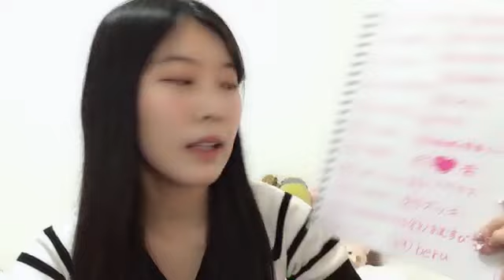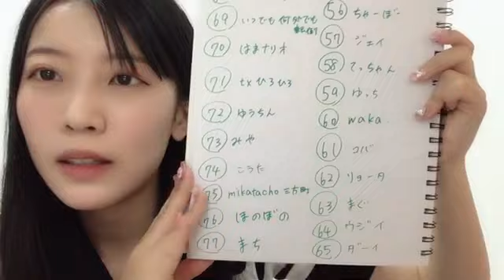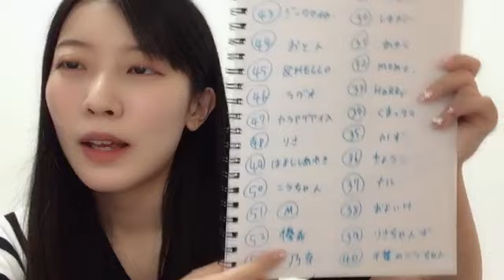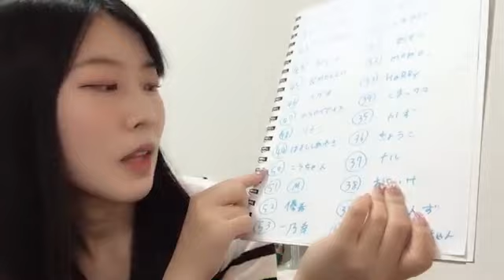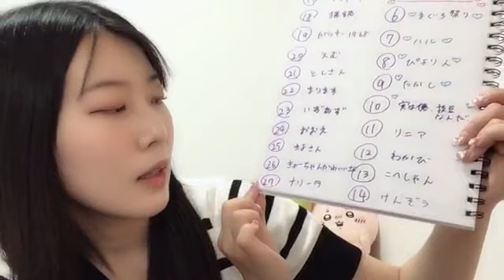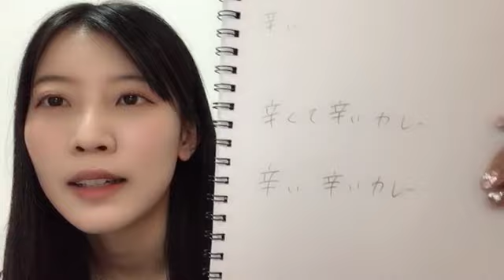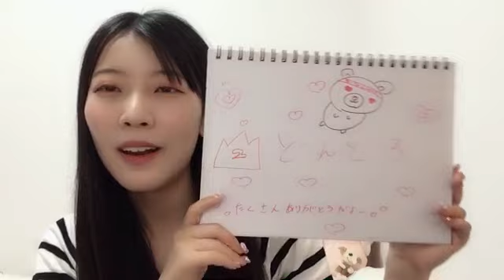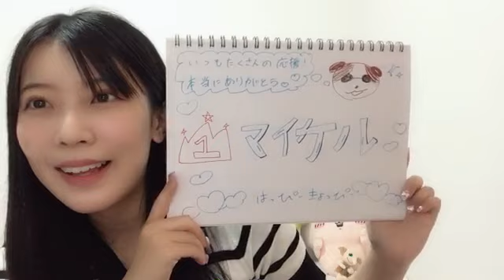2024年06月06日23時02分02秒 篠原 京香（SKE48 チームKⅡ） KYOKA SHINOHARA